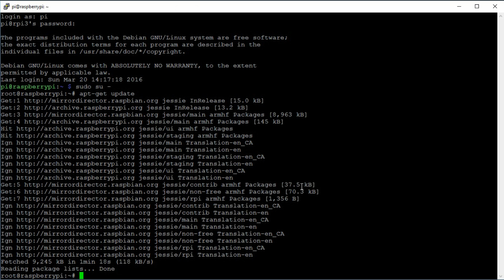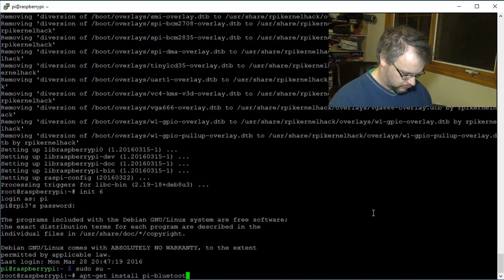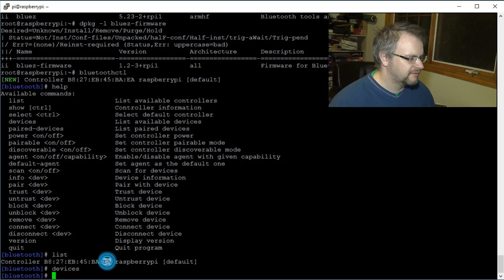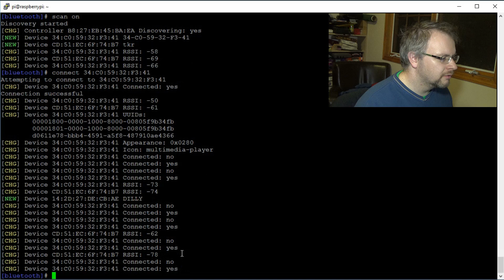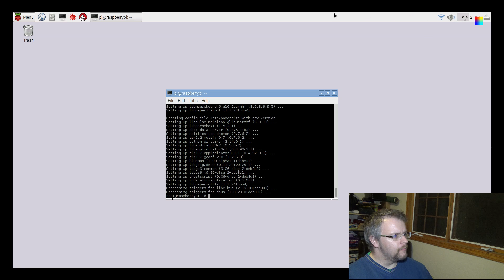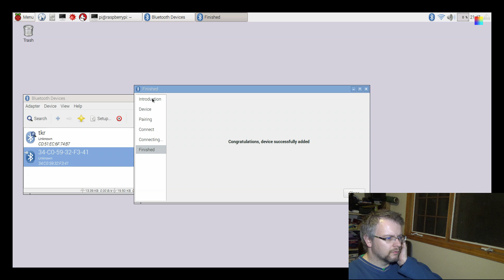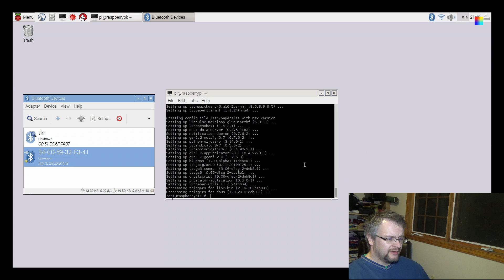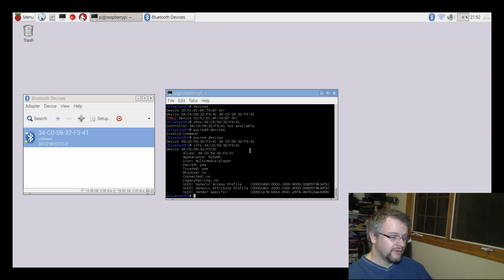Setting up Bluetooth on Raspberry Pi 3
EDIT: I was never completely happy with this video. I took another shot at setting up Bluetooth for the Pi 2 and 3 in this video

As promised in a previous video, I show the steps needed to set up Bluetooth on a Raspberry Pi 3. This method should also work on USB adapters in older Raspberry Pis